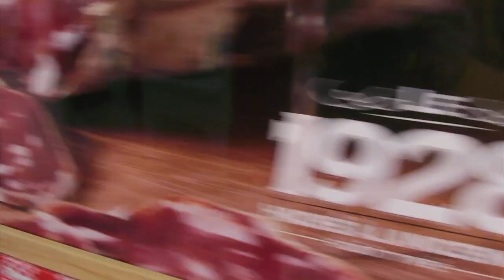TDF 2012 - Après l'étape...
Retrouvez tous les jours les coulisses du Tour de France 2012 en direct depuis les 2CV Cochonou ! Toutes les photos et anecdotes sur le blog